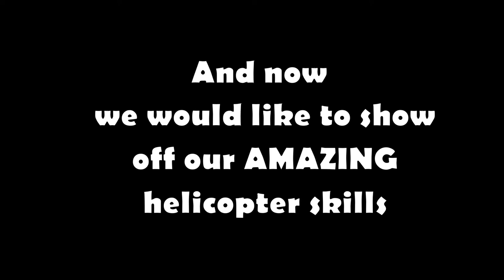Call of Duty Funny Moments And Fails !!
Hi guys Seeker here! I would really appreciate that.

I stream almost daily on twitch or youtube and as you can see I upload the highlights here , so if you want to come hang out with me, make sure you follow me on Twitch @seekergamingg or join me on youtube!! See you then!!